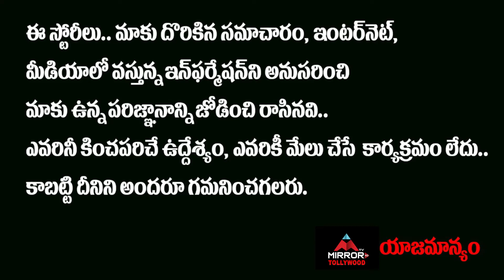కుమార్ సాయి దెబ్బకి హౌస్ మెంబర్స్ అబ్బా..! | Kumar Sai | Bigg Boss 4 Updates | Mirror TV Tollywood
కుమార్ సాయి దెబ్బకి
హౌస్ మెంబర్స్ అబ్బా..!
Kumar Sai
Bigg Boss 4 Updates